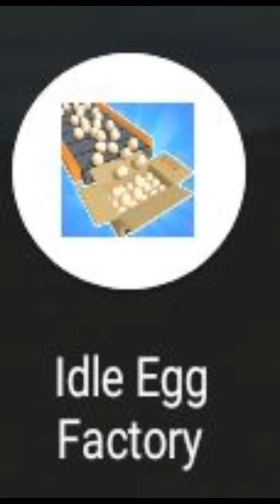Rating apps (pt 2) I'm not sponsored